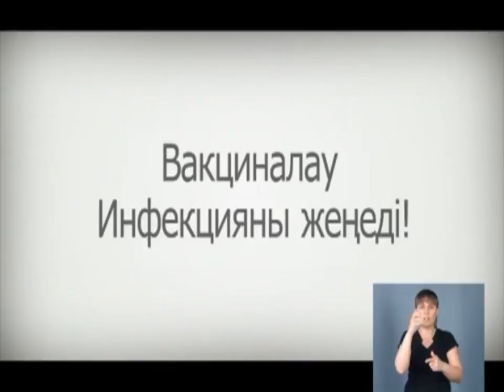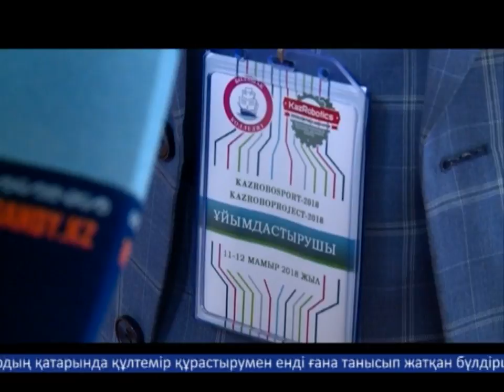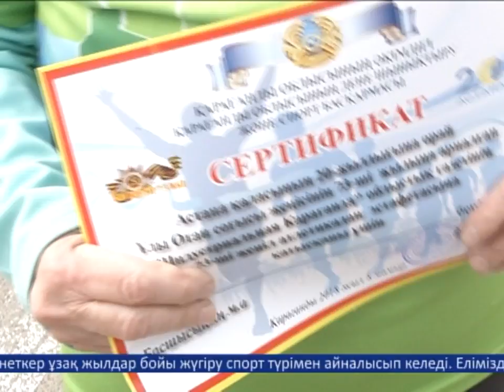11/05/2018 - Бірінші Қарағанды телеарнасының жаңалықтары